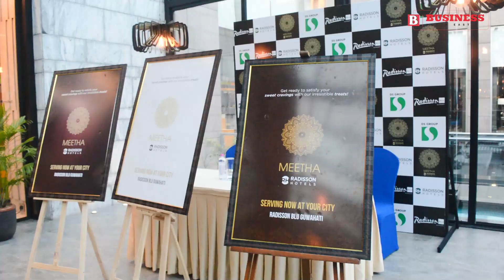Radisson Blu Guwahati now a premium Indian dessert destination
Radisson Blu Guwahati announced the grand launch of "Meetha by Radisson Hotels" today, a premium dessert destination designed to offer a curated selection of authentic Indian sweets.

"Guwahati is a city steeped in culture and tradition, and we are thrilled to bring Meetha by Radisson Hotels to our guests. Our offerings reflect the diverse flavors of India, and we believe guests will appreciate the unique culinary experience," said Mr. Ankur Mehrotra, General Manager of Radisson Blu Guwahati.

Meetha by Radisson Hotels promises to be a haven for dessert lovers, featuring a menu crafted by expert chefs that combines regional specialties with beloved Indian classics. Signature sweets such as Kaju Kamal Bhog, Diamond Cake, Pakiza, Kaju Hara Paan, Malai Roll, Kaju Kalinger, and Gulkand Ball headline the offerings, each crafted with high-quality ingredients for a rich, authentic taste experience.

Mr. Nathen Andrews, Business Head of Hospitality at DS Group, emphasized the deeper vision behind Meetha. "We wanted to create a destination that not only satisfies sweet cravings but also connects guests to the traditions of Indian dessert-making. Each sweet is a story, crafted with passion and Radisson Hotels' commitment to quality."

Adding to this, Mr. Rakesh Sethi, Corporate Executive Chef, Radisson Hotel Group South Asia, said, "Meetha is more than just desserts; it is a celebration of Indian culture. Through Meetha, guests will experience Indian hospitality, one sweet bite at a time."

The dessert collection at Meetha reflects Radisson’s commitment to excellence, with a focus on preserving the heritage of traditional Indian mithai while catering to modern palates. For health-conscious guests, Meetha also includes a range of sugar-free and low-calorie options, allowing for indulgence without guilt.

Meetha by Radisson Hotels offers a delightful post-meal treat or the perfect gift for festive occasions, inviting guests to immerse themselves in the sweet side of Indian hospitality at Radisson Blu Guwahati.

The event was attended by key figures from Assam’s business and bureaucratic community, marking an exciting moment in Guwahati’s evolving culinary landscape.
Follow our Facebook Page for more updates ~